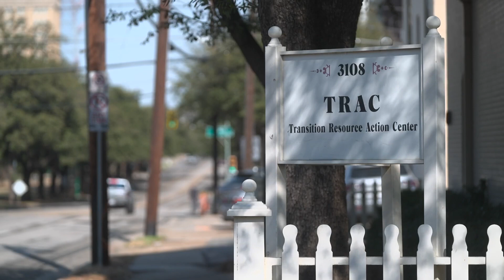Wednesday's Child: Mentors help former foster youth succeed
It can be a rough transition for some youth once they age out of foster care. Mentors in the Metroplex are trying to change that.